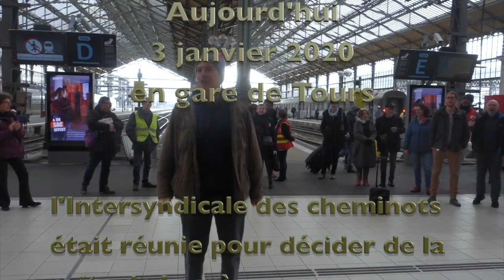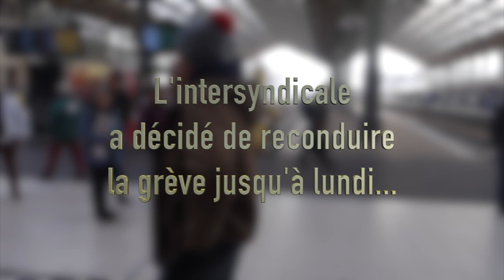Assemblée Générale de l'Intersyndicale des cheminots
Aujourd'hui 3 janvier 2020 en gare de Tours, l'Intersyndicale des cheminots se réunissait en Assemblée Générale pour décider de la poursuite de la grève contre la réforme de la retraite par points. À cette occasion elle donnait la parole à qui voulait bien la prendre pour expliquer la  situation. Merci aux cheminots pour leur accueil, leur courage et leur attachement à une société plus juste dans le respect de tous.